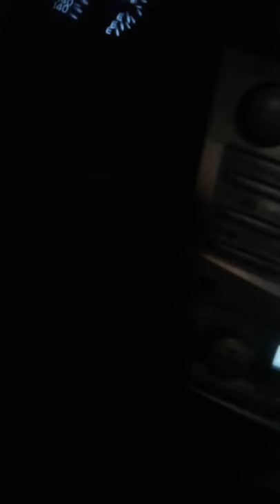BREAKING ALL THE RULES